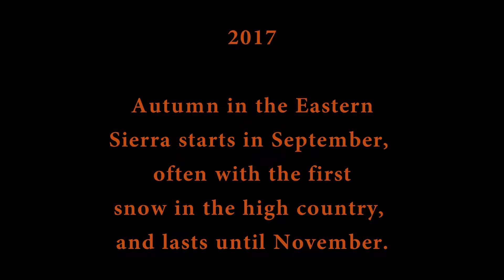2017 EASTERN SIERRA AUTUMN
Autumn in the Eastern Sierra from Bridgeport to the Alabama Hills